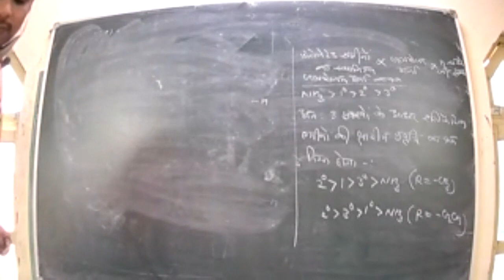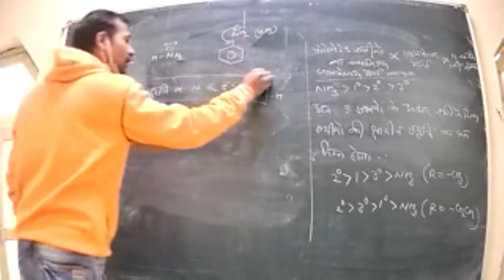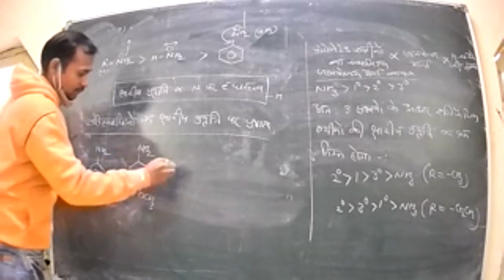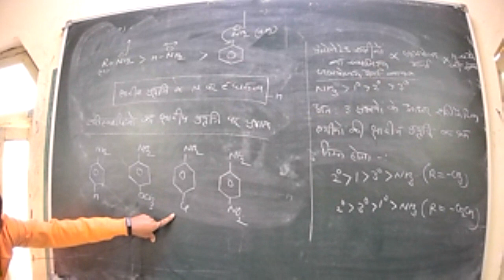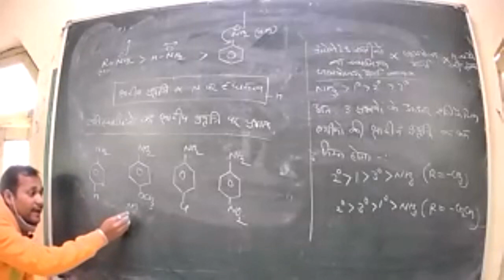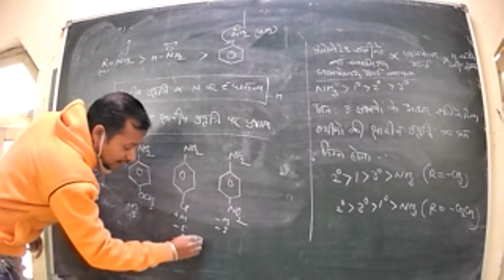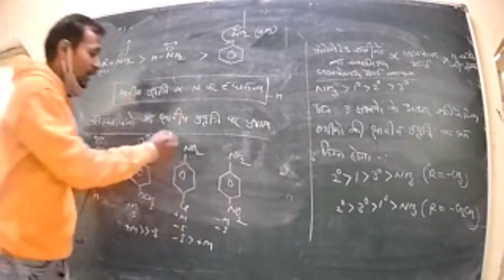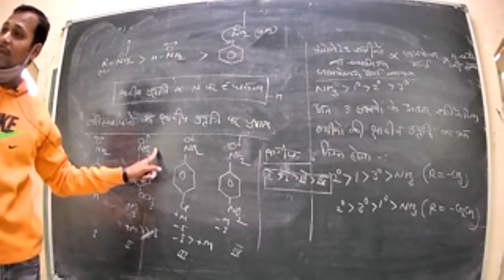Organic chemistry unit 5 class 51